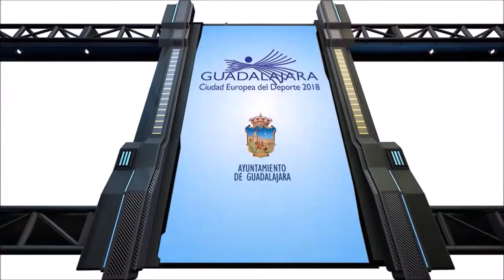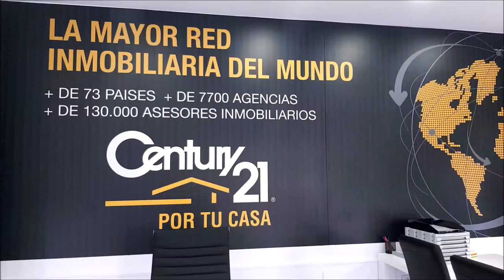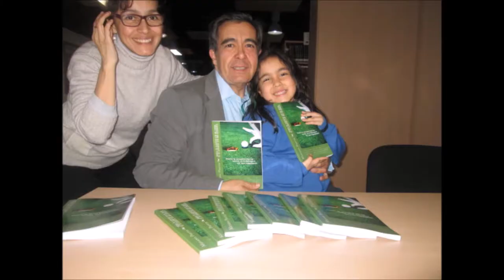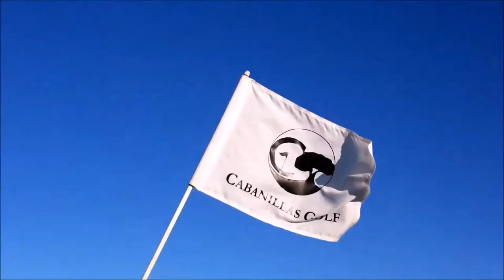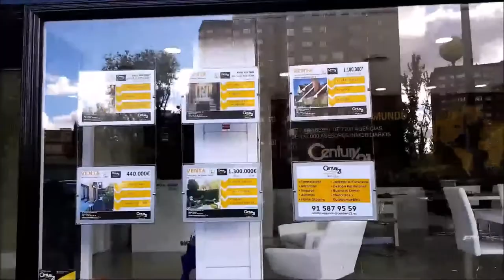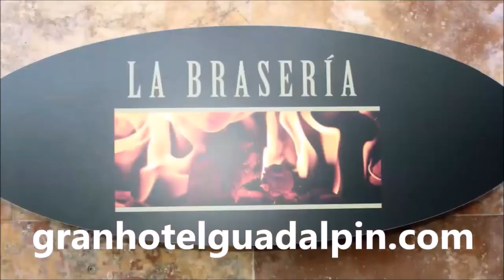3º GUADALPIN BANUS CON PEPE DOMINGO CASTAÑO, JORGE ARMENTEROS Y RAMON PONS 2º PARTE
Programa Nº3 GUADALPIN BANUS; DESCANSO, DISFRUTE Y GOLF CON PEPE DOMINGO CASTAÑO, comunicador de radio y televisión, cantante y escritor español. Presentador y animador del programa Tiempo de Juego de la Cadena COPE, JORGE ARMENTEROS periodista y animador del programa Tiempo de Juego de la Cadena COPE Y RAMON PONS, DIRECTOR DEL GRAN HOTEL GUADALPIN BANUS  junto a Mariano Puerta Director de COaching Golf Radio y TV .  Grabado en Guadalpin Banus, y en los restaurantes, Jatame, La Braseria y La Trattoria il Mare, asi como en los campos de San Roque GOlf y Valle ROmano. Con la magnifica ayuda en los viajes de CostaSol DeLuxe Transport